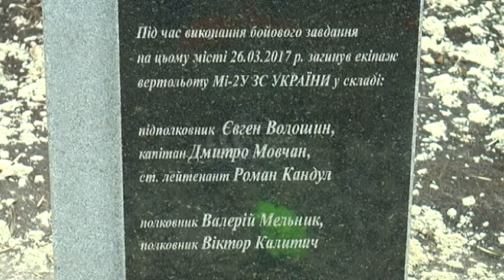У селі Малинівка вшановували військових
26 березня – друга річниця загибелі екіпажу вертольоту Збройних сил України.